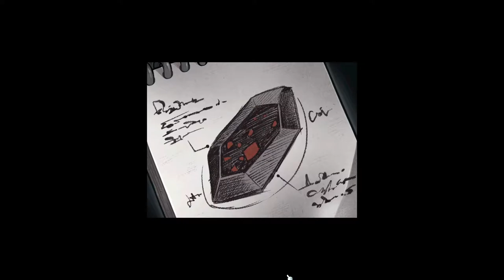Korea MapleStory Kain story + 1st and 2nd job gameplay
KMS Kain first look gameplay - 1st and 2nd job.
---Tags---
KMS, Korea MapleStory, Gameplay, MapleStory, MMO, MMORPG, NEO, Mercedes,
PVE, Quests, Grind, Leveling, Skills, Area